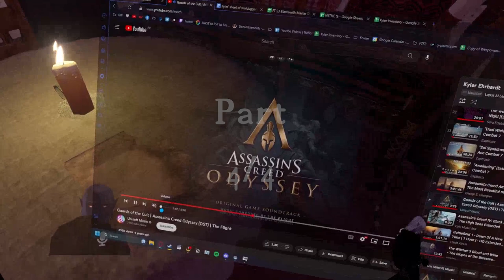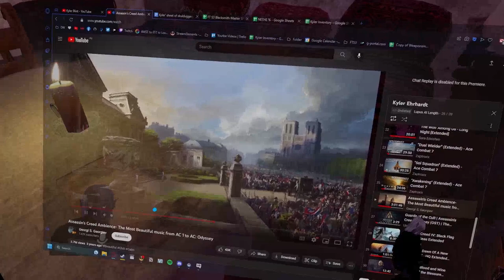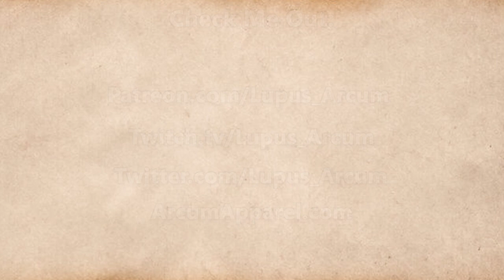Fractured Thrones Season 3 | EPISODE 28 'Shock and Awe' | Part 4 of 4